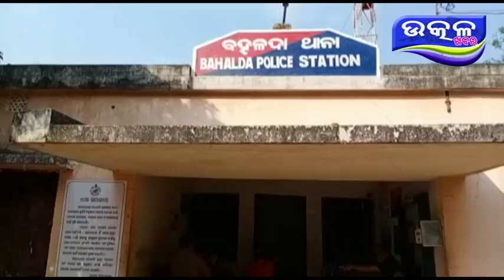ସାମ୍ବାଦିକ ଉପରକୁ ପୁଣି ଆକ୍ରମଣ - Ajira Odisha Utkal Khabara